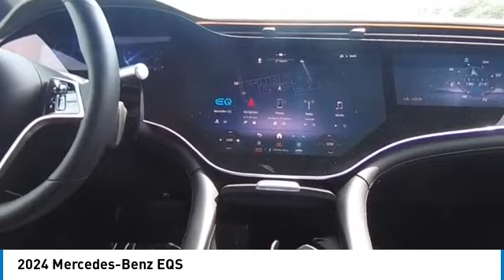2024 Mercedes-Benz EQS CMTL241956